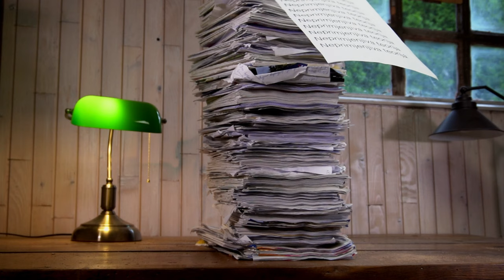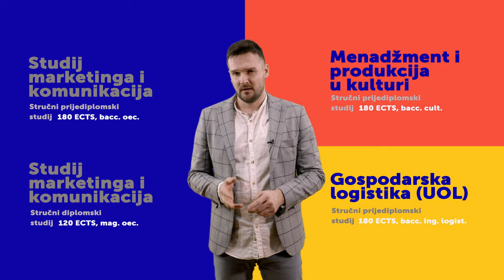PVZG - o nama i ponudi programa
Promotivni video Poslovnog veleučilišta Zagreb u kojem prodekan za nastavu i studente Goran Luburić upoznaje gledatelje s Veleučilištem, ponudom studijskih programa i nastavnim inovacijama za akademsku godinu 2023/2024 - tzv. subspecijalizacije (usavršavanja) iz sljedećih stručnih polja: marketing u gaming industriji, produkcija u gaming industriji i menadžment u event industriji. Sva prava pridržana, PVZG, 2023.

Snimanje, montaža, animacija i postprodukcija by Karlo Arbanas.